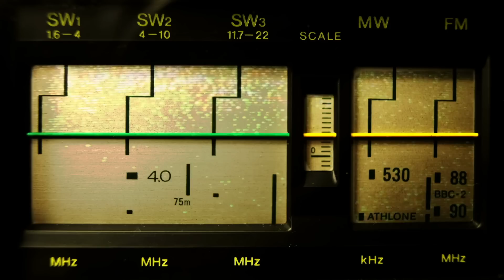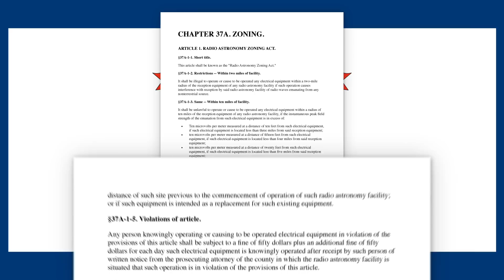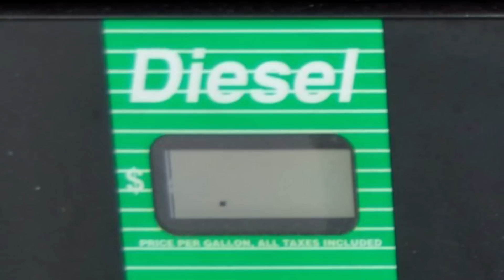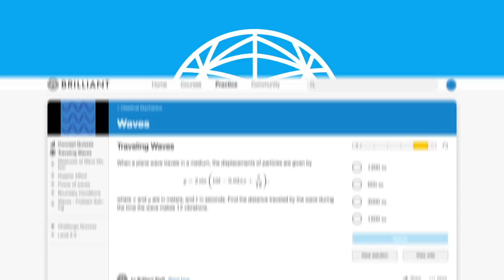Why Wifi is Illegal in Green Bank, West Virginia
Learn with Brilliant for free for two months by being one of the first 200 people to sign up